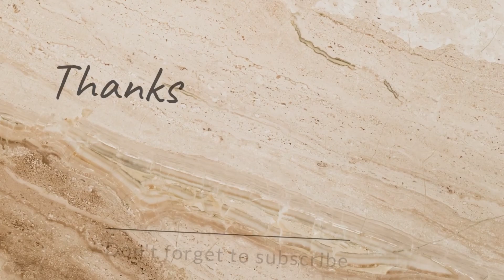Data science career in UK || professional job || LinkedIn || resume|| international students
This is a very informal video, we tried to convey some message. Let us know if you would like to see more of such videos !